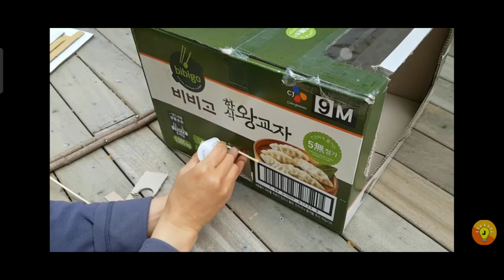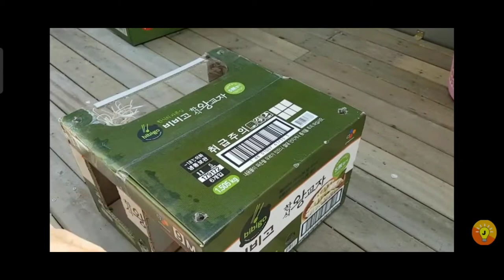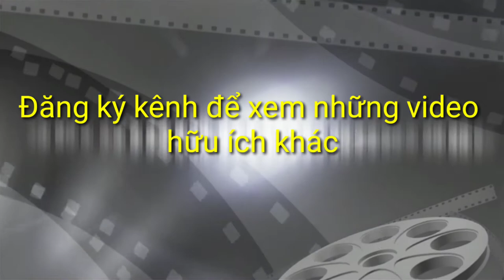Bẫy chim bằng thùng giấy || p2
Bẫy chim bằng thùng giấy cực hay